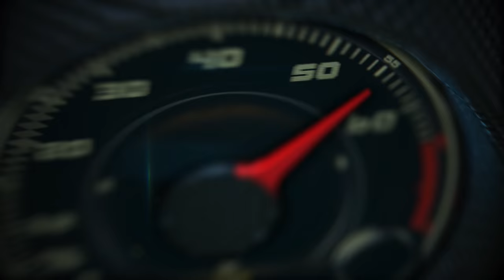2016 BMW M2 first look at Laguna Seca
The newest member of its product family. The coveted M badge has been placed on the popular BMW 2 Series in the form of the all-new 2016 BMW M2.

The 6-cylinder under the hood is in keeping with the finest M tradition, ensuring unbeatable driving dynamics on the trace track with exceptional power delivery and the signature, outstanding driving behavior thanks to rear-wheel drive agility and lightweight aluminum M Sport suspension.

The innovative M TwinPower Turbo technology ensures outstanding torque available across a wide rev band with rapid responses and excellent efficiency, raising the pulse with its distinctive engine soundtrack.

With an output of 365 bhp at 6,500 rpm and maximum revs of 7,000 rpm this all-new BMW M2 is more powerful than its predecessor: the BMW 1 M Coupe. The 3.0-liter 6-cylinder inline engine in the new BMW M2 sends out a clear message to the high-performance sports car segment. The engine’s peak torque also leads the way in this segment; a full 343 lb-ft is on tap between 1,400 and 5,560 rpm, with the overboost function raising this figure by 26 lb-ft to 369 lb-ft between 1,450 and 4,750 rpm. A glance to the past will put things into perspective, this figure is more than 70 lb-ft of additional torque than the past generation M3, ensuring plenty of torque is available in all driving situations.

With the optional M Double Clutch Transmission (M DCT) in place and Launch Control activated, the new BMW M2 completes the sprint from a standstill to 60 mph in a scant 4.2 seconds (4.4 s with the six-speed manual gearbox).

The top speed of the all-new BMW M2 is electronically limited to 155 mph.